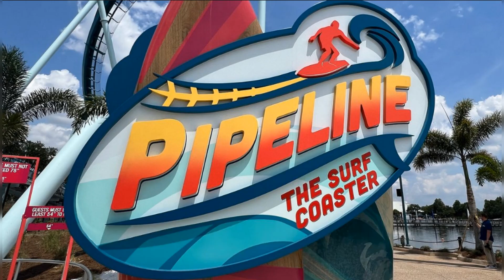Vacation Pool Home Mins Away from Surf Coaster Perfect Getaway!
Experience the ultimate vacation at our Vacation Pool Home just minutes away from the thrilling Surf Coaster. Located in a prime spot, our home offers a luxurious stay with a private pool, spacious living areas, and modern amenities. Whether you're seeking adventure at the Surf Coaster or relaxing in the comfort of your own pool, our vacation home provides the perfect base for your Orlando getaway. Book now and create unforgettable memories with your loved ones!